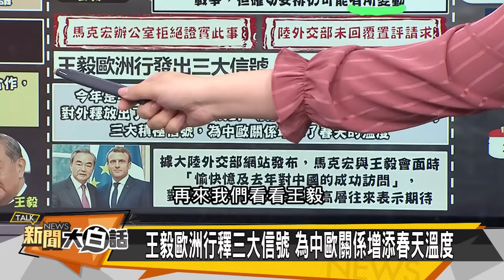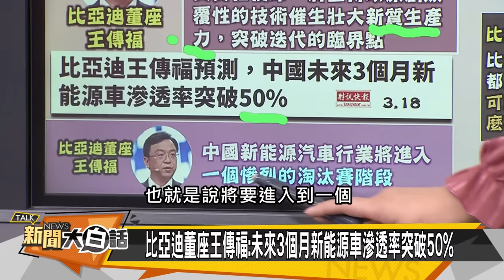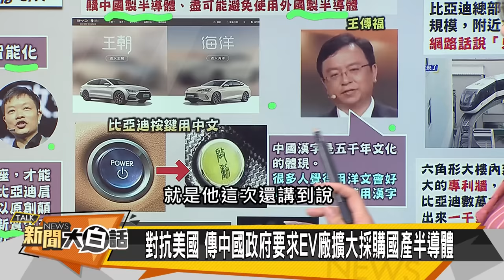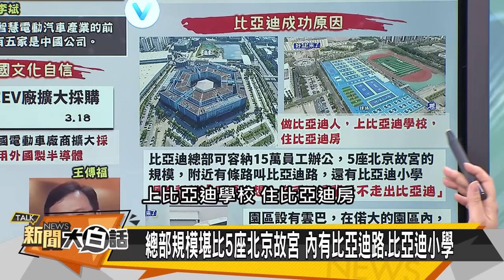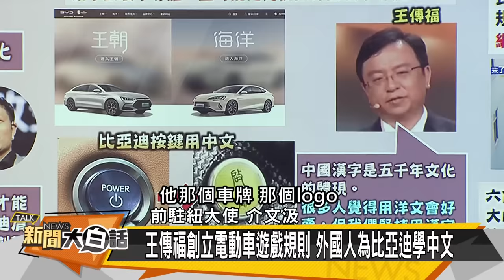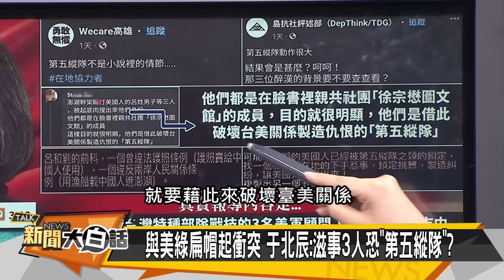[SUB]陸航母四常四核？澳洲紅毯迎王毅 新聞大白話@tvbstalk 20240318 (字幕版)